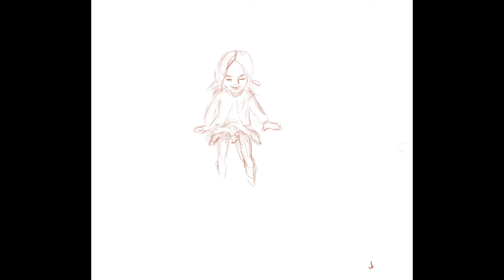Speed Drawing - Meet the bunny the other day / 那天遇见了兔子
This is drawn by IPad Procreate.